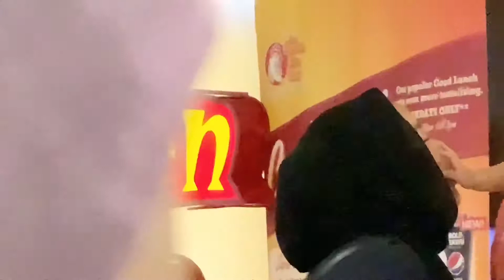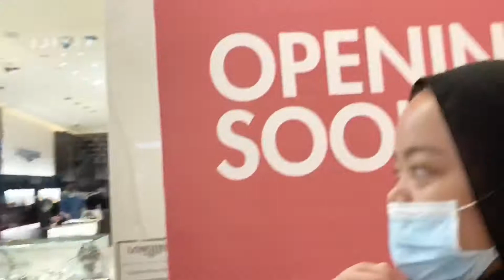MAHU JADI BUDAK SLOWMO? kami bagi tips dan bimbing anda!!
VIDEO INI HANYA GURAUAN SEMATA MATA ☺️😁